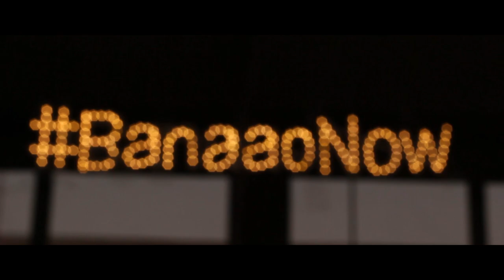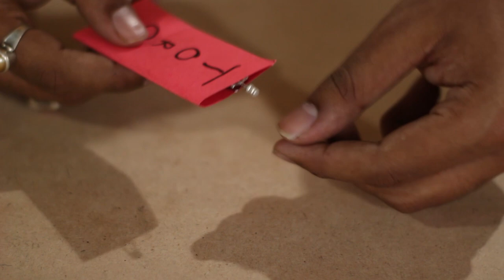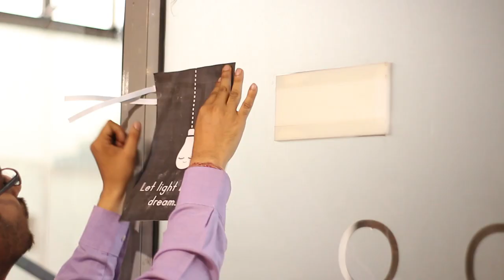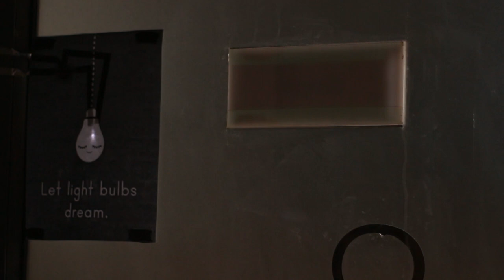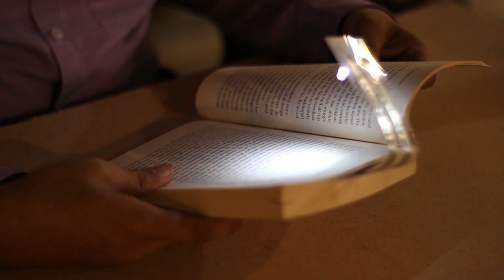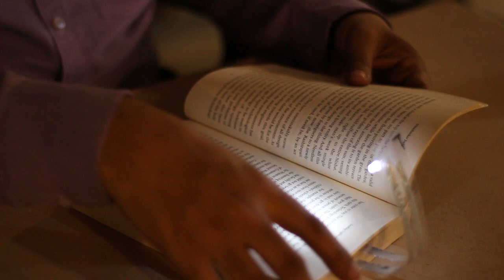3 Awesome Projects with Paper Circuit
Hey Guys, In this Video we will be playing around with paper circuits. This paper Circuit KIT is made By Banaao, a Delhi Based Makerspace, for making playing with circuits easy.
All the thing used in the video is in the kit.